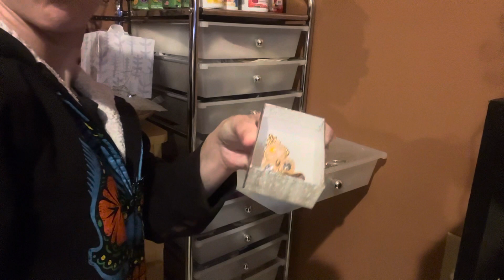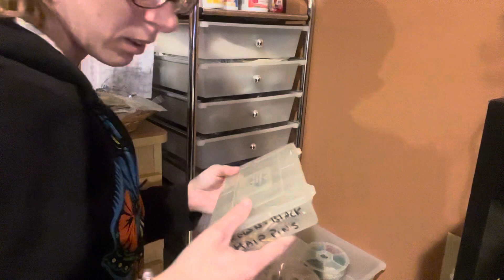ASMR! Cleaning Vlog!🧽🧼🦠Reorganizing My Bead Cart! ❤️